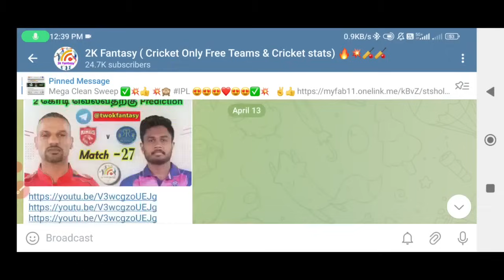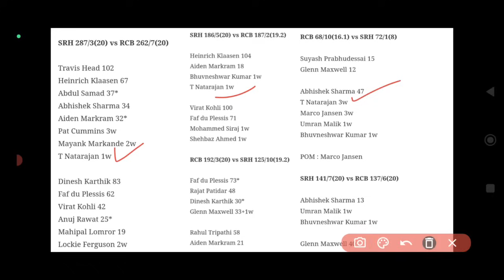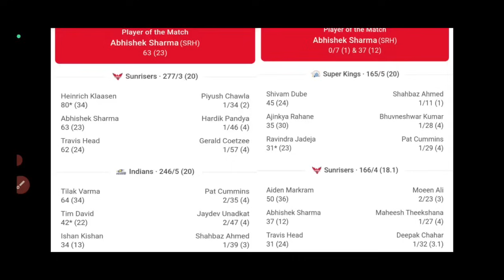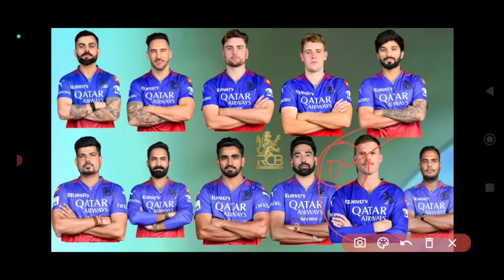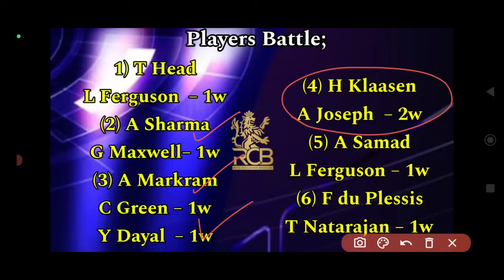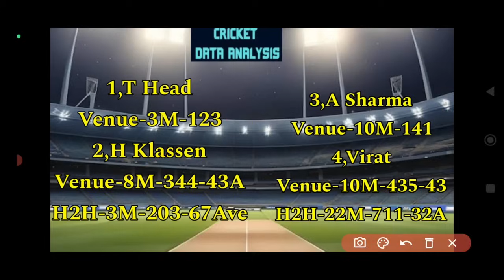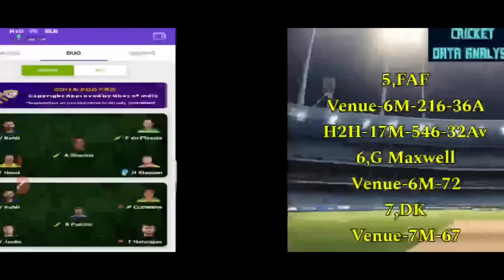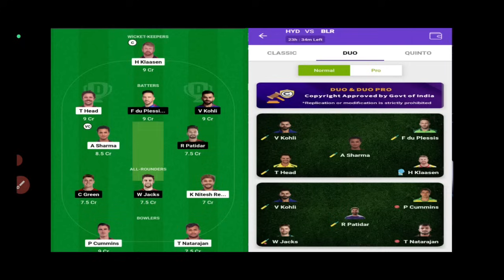SRH vs RCB IPL 41st Match Dream11 Prediction In Tami|Srh vs rcb dream11 team for today match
SRH vs RCB IPL 41st Match Dream11 Prediction In Tami|IPL2024 RCB vs Srh dream11 team today|Srh vs rcb ipl dream11 team for today match

                             (or)

1.Kubera Fantasy 👇👇❤️

Kubera Fantasy 👇 ❤❤

                             (or)

srhvsrcbdream11teamof today match
bestdream11cricket team today match tamil

dream11 today,
dream11 team today,
srh vs rcb 41st ipl Match dream11 prediction,
srh vs rcb pl 41st  match 2024 Dream11,
srh vs rcb ipl match Dream11 Free team,